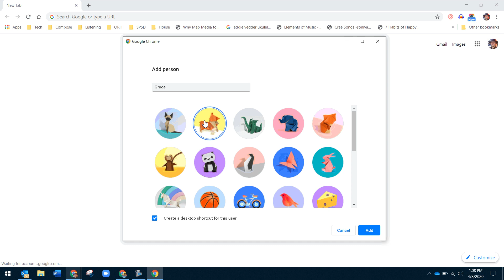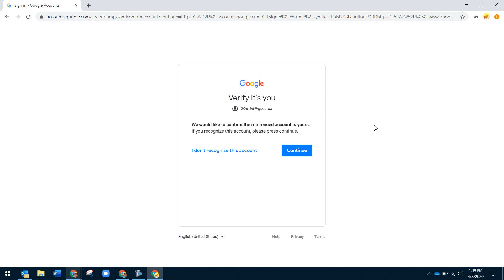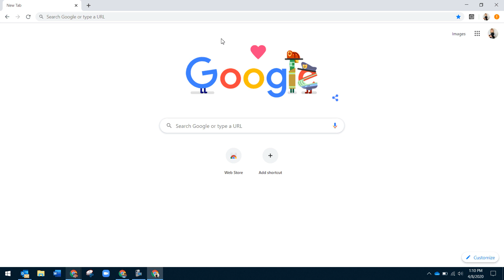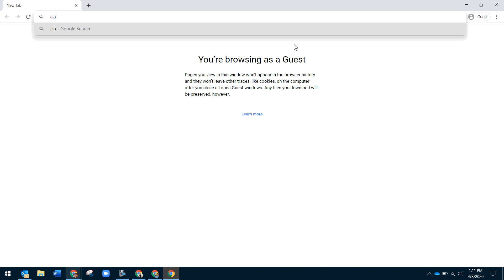Using Accounts on Chrome Browser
This quick demo shows how to easily share a computer with other users (i.e. parent & child), so that you can quickly and easily switch between users to access things like personal, work, student google accounts.  This will save you lots of time.

I apologize in advance for the hiss in my voice sound quality.